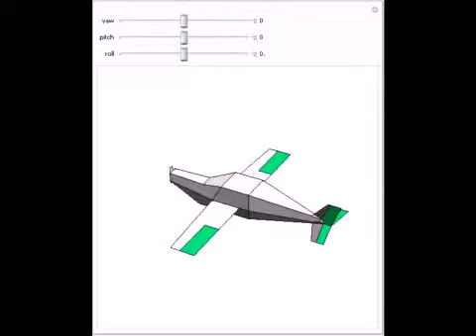Controlling Airplane Flight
An airplane moves relative to itself by some combination of a roll, pitch, and yaw. GridBox[{{StyleBox[motion, FontWeight - gt  Bold], StyleBox[axis, FontWeight - gt  Bold], StyleBox[control, FontWeight - gt  Bold], StyleBox[action, FontWeight - gt  Bold]}, {roll, ...